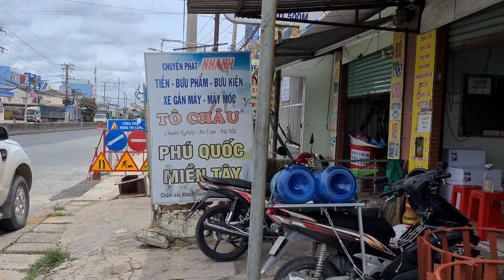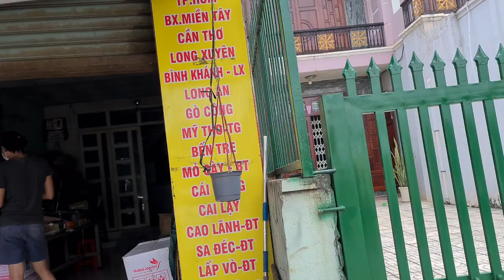Bánh lồng, Bánh sắt máy cày máy xới 0886356707@Thanhdat2